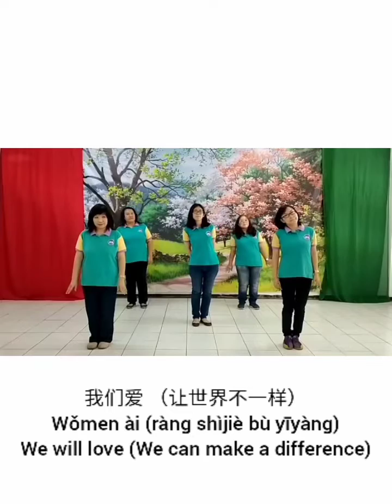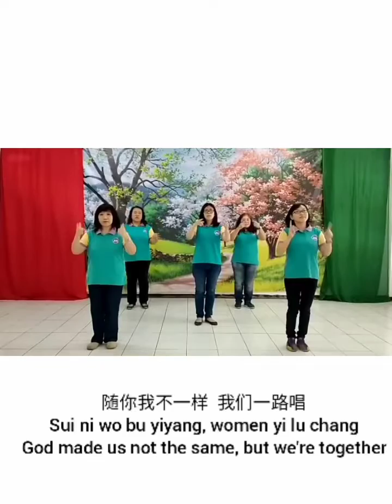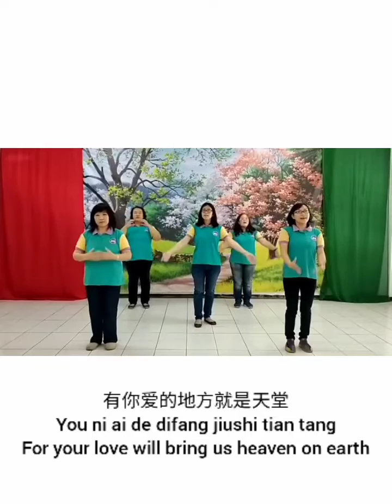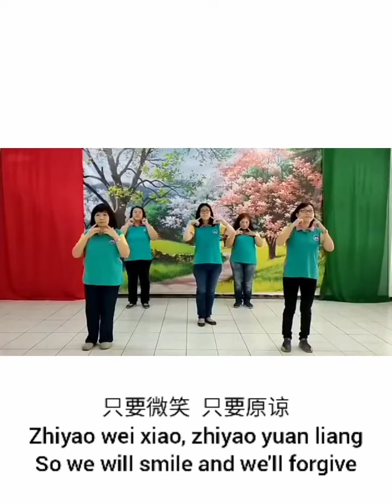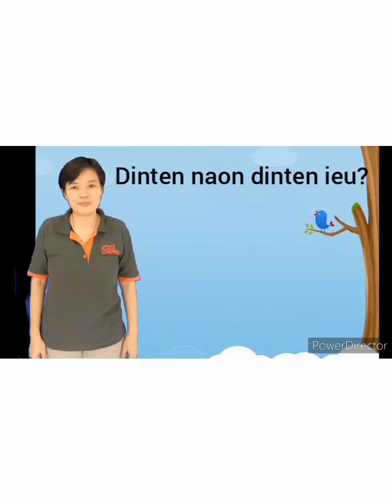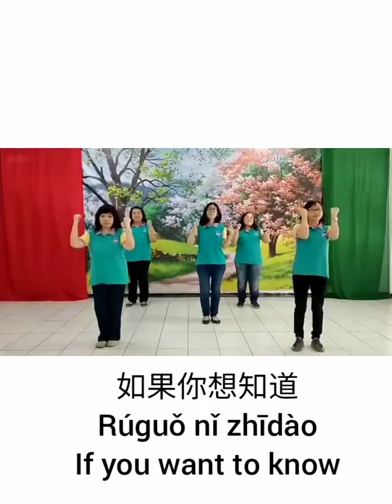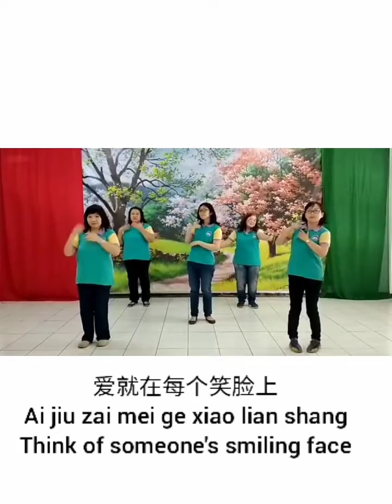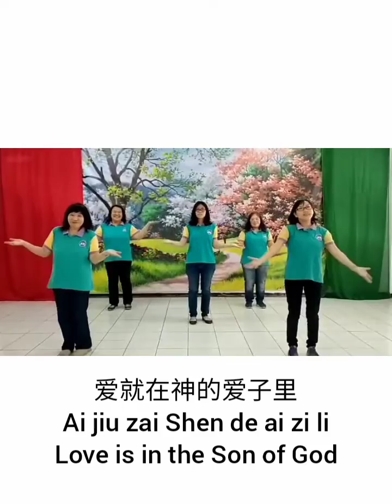Circle Time 6 (Jumat, 4 September 2020)